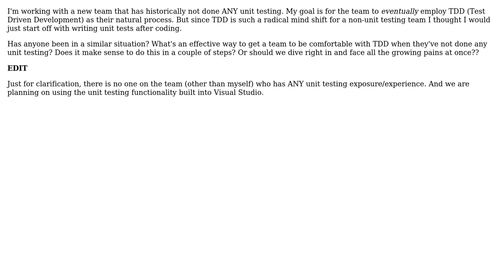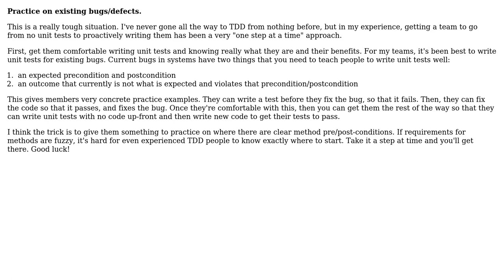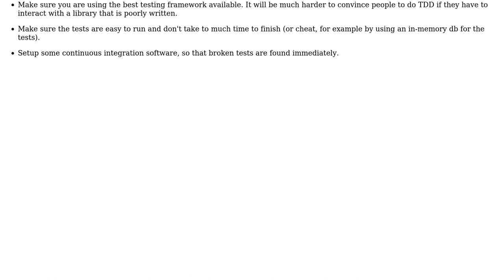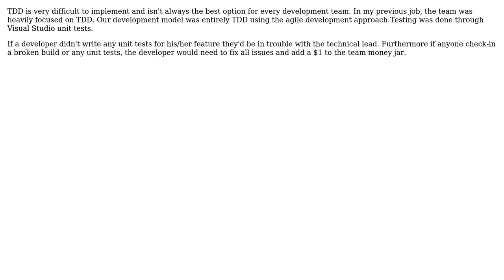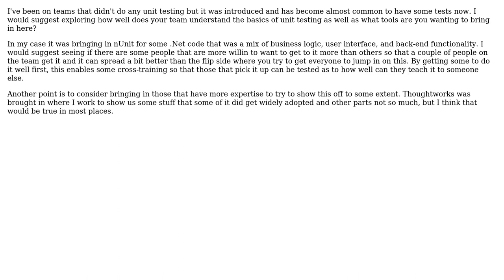Software Engineering: Unit testing newbie team needs to unit test (7 Solutions!!)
Software Engineering: Unit testing newbie team needs to unit test

With thanks & praise to God, and with thanks to the many people who have made this project possible! | Content (except music & images) licensed under CC BY-SA | Music | Images & others | With thanks to user Walter user Ryszard Szopa user Ryan Hayes user Ray user Ola Strom user Nickz user JB King user Fredrik user azheglov and the Stack Exchange Network Trademarks are property of their respective owners. You are responsible for your own actions.